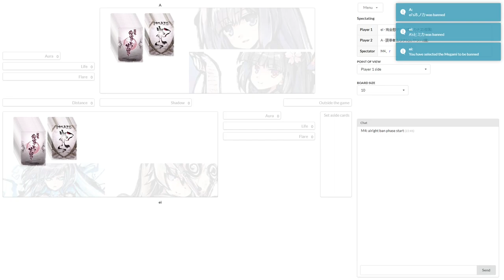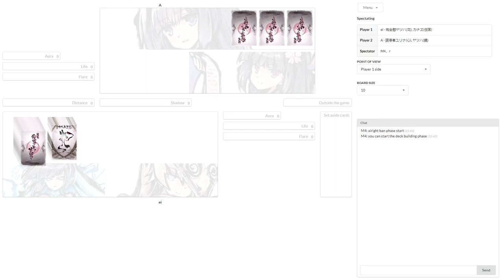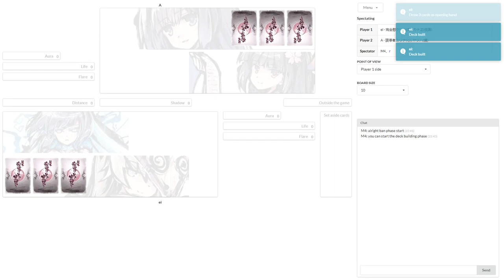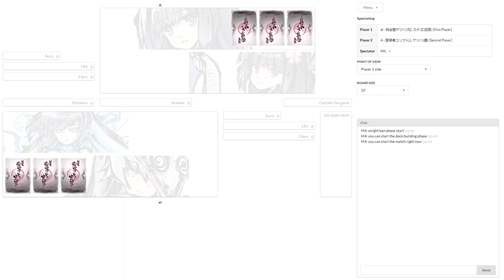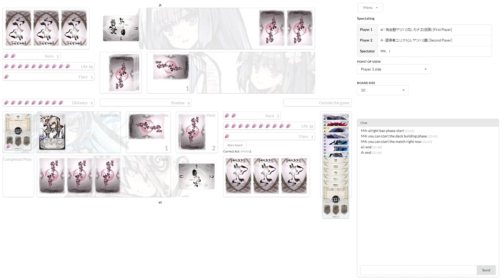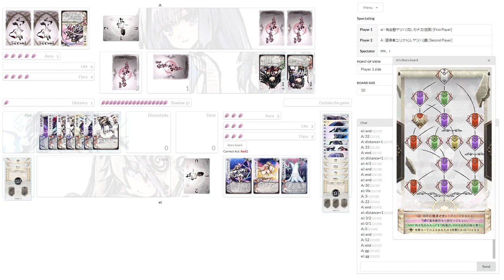Powapowachan Tournament Stage 2, Semifinal: A vs ei [Season 7-2]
Match Starts: 7:08

If you're on our discord you might know A better as yhsxsx (A)

Commentary by quite the crowd on this one ( Purple, Mengluo, M4, Hiro_nano and ArYahn). Thanks everyone!

The Powapowachan Tournament Stage 2 was an official, online single elimination tournament between the 8 top players from Stage 1 that took place in one day. Participants were required to use the same 3 megami and adhere to match time limits ~10 minutes for pick/ban and deckbuilding followed by ~50 minutes for the match.

Use of [Tabletop Simulator] is permitted only during the qualifying period.
[Tabletop Simulator] is specially permitted by the BakaFire Party for this tournament due to the distance of users in English-speaking countries. It will not be allowed in events where English is not the primary language."
And the 2nd stage will use [WebSim (semi-official simulator)].